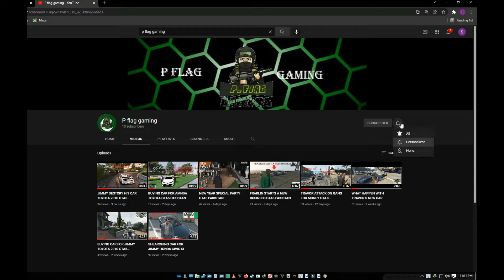Court ka faisla|gta5mods|gta5Pakistan| Poor To Rich Life Ep#15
Hello Everyone. Show some love & support by Subscribing.🌹🌹 SUBSCRIBE PC SPECS CPU; core 2quard RAM ; 4gb ddr3 GPU; 1gb ddr3 64 bit HDD; 1 of 160gb and 2nd 500gb please subscribe my channel.